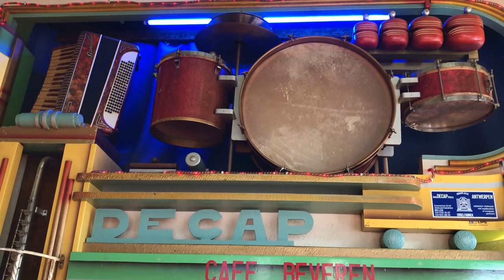Decap danceorgan at Café Beveren Antwerpen 36 "La vita e bella"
36 "La vita e bella"